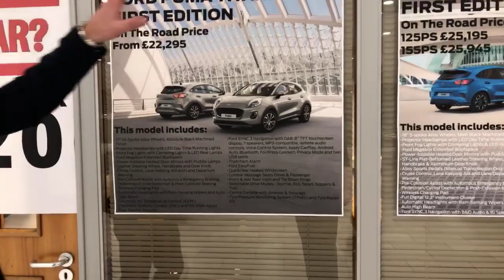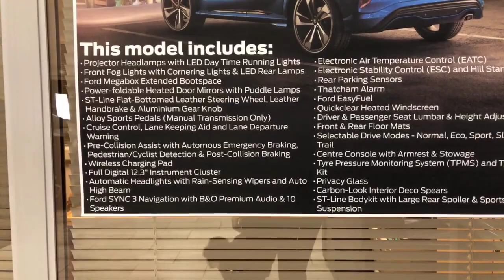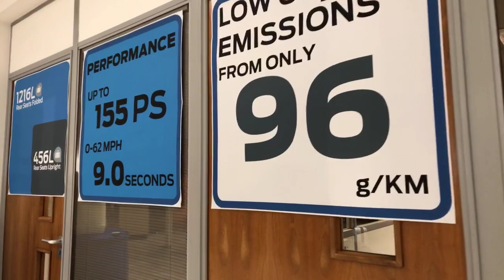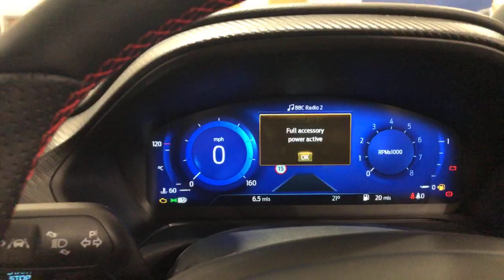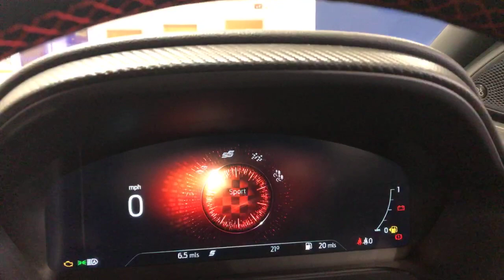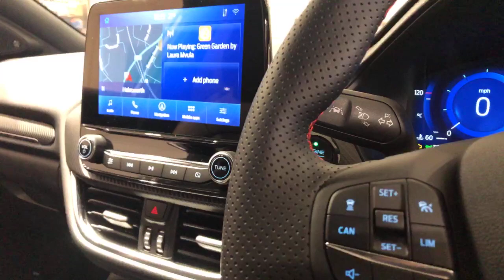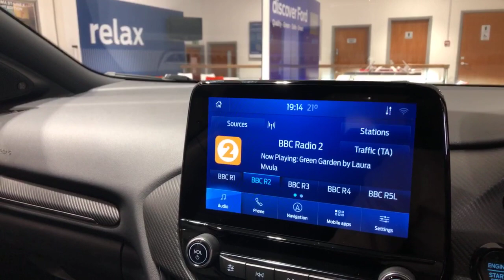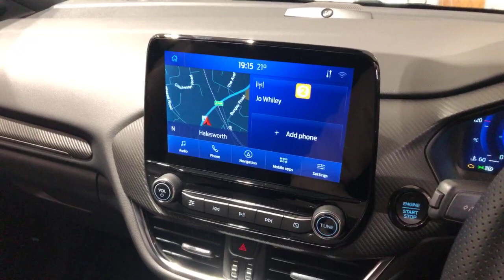New Ford Puma Launch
On January 31st 2020, we held a Facebook Live event for the release of the New Ford Puma. If you missed that video or simply want to re-watch it, it's now available here and also over on our Facebook